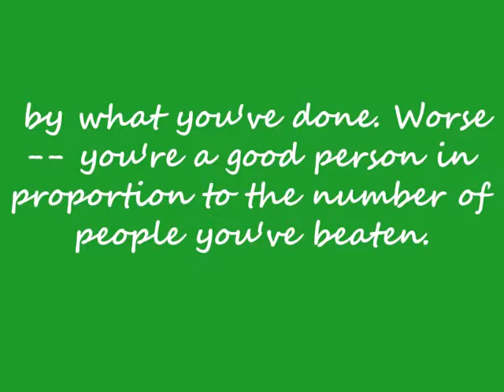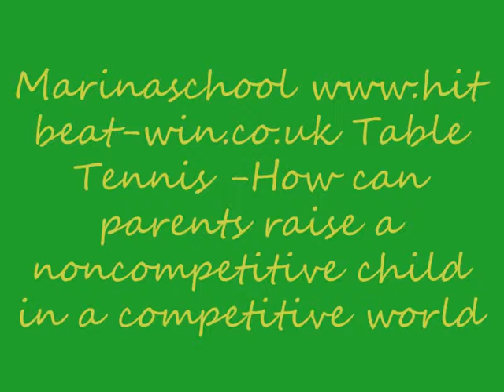How Can parents raise a noncompetitive child in a competitive world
You will have to decide how much compromise is appropriate so your child isn't left out or ridiculed in a competitive society-